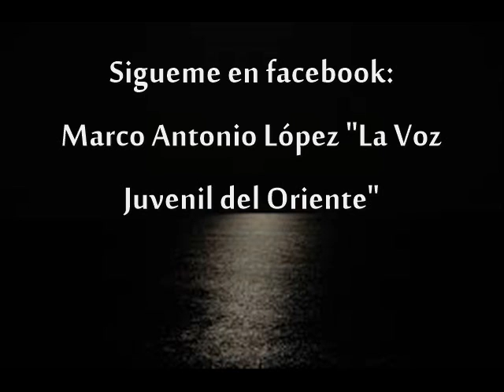"Siempre Estas Tu" (La Arrolladora Banda El Limón) Marco Antonio López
Es Marco Antonio López interpretando "Siempre Estas Tu" de La Arrolladora Banda El Limón. Muchísimas gracias por todos los buenos deseos y por todo el apoyo brindado en este tiempo. No queda mas que agradecer por eso y mas.